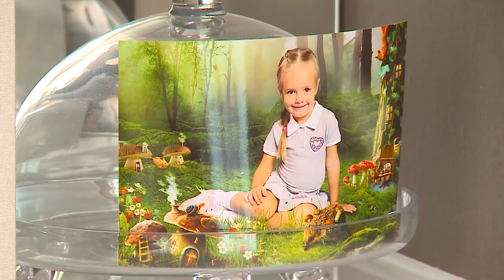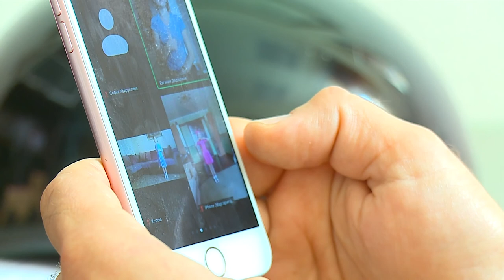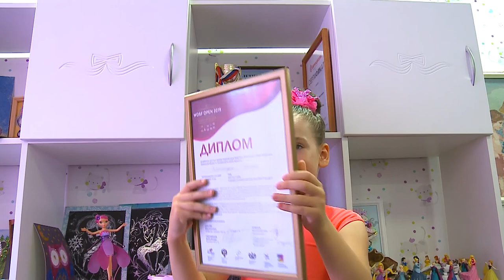Тюмень спортивная. 7 июля